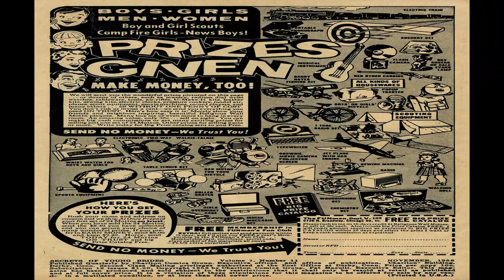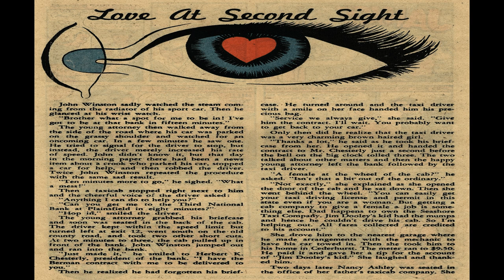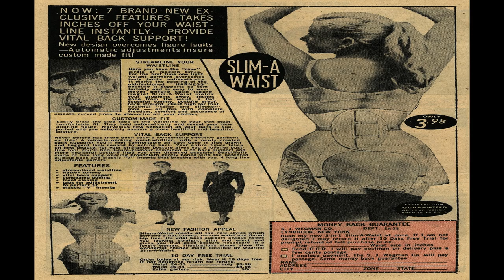Secrets Of Young Brides No 11 Comix Book Movie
Title | Secrets Of Young Brides No 11 | Publisher:  Charlton Comics | Date: November 1958 | Lang: English

Price: 0.10 USD, Pages: 36,  Color: Color Dimensions: Standard Golden Age Paper US Stock: Glossy Cover; Newsprint Interior Binding: Saddle-stitched Publishing Format: Was Ongoing Series Editing: Pat Masulli (Executive Editor)

Comic Contents:

Genre:  Romance

Comic Story (7 pages)  Bells Are Ringing
Genre:  Romance

Comic Story (5 pages)  Bookkeeper--Bride
Genre:  Romance

Public Service Announcement (1 page)  Janice Has A Date And 'Fun With Pop'
Featuring:  Fun With Pop
Genre:  Non-fiction

Text Story (2 pages)  Love At Second Sight
Genre:  Romance

Comic Story (5 pages)  Dream Of Love
Genre:  Romance

Comic Story (2 pages)  The White Rose
Genre:  Romance

Comic Story (5 pages)  Marriage For Two
Genre:  Romance

  Select YouTube
  Search gharold

Secrets Of Young Brides No 11 Comix Book Movie is presented in full screen, 1920 X 1080 HD (1080P) quality video, without music, narration, sound, animation, pans or zooms, enabling every comix panel, of the story, to be read and enjoyed, on or off-line, at any time, and in any place you can access it.

Secrets Of Young Brides No 11 Comix Book Movie is part of the golden age comixs' Romance genre. The Golden Age refers to the first cycle of superhero comixs which existed between 1938 and 1950. This was the period in which the concept of the superhero was born.